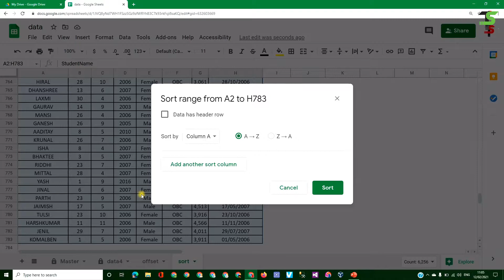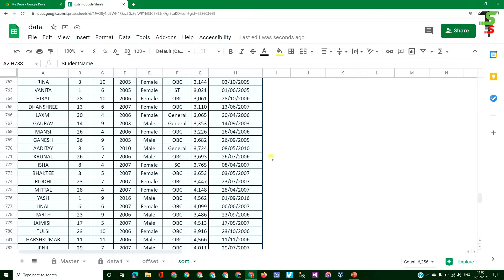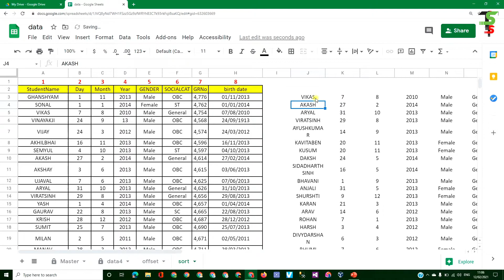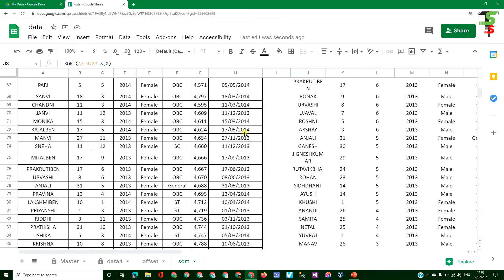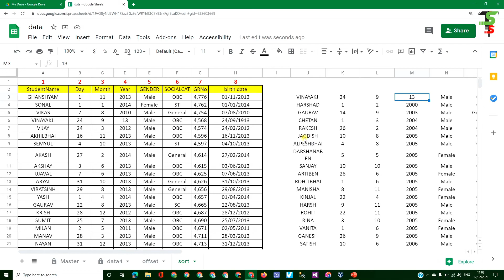Lecture - 334 : SORT Function in Google Sheet in Hindi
SORT Function in Google Sheet in Hindi.

Google Sheet tutorials
Google sheet learning
learn google spreadsheet
Google Sheet Function